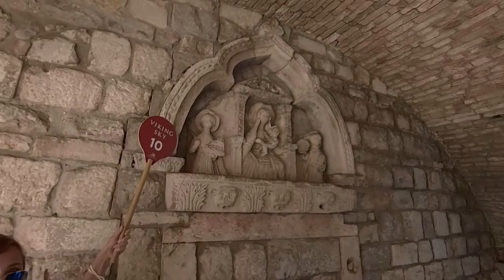5-17 KOTOR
Prince Phillip's hometown.